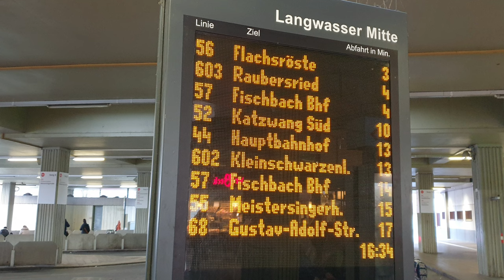Fahrgast Information (Durchsage) bei Langwasser Mitte_4K